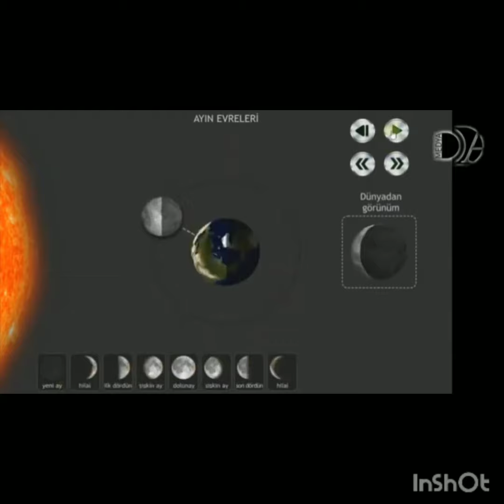GÖRÜNTÜ TEKNİKLERİ VE OYUNLARI..D.D.AKADEMİSİ ÖĞRETİM GÖNÜLLÜLERİ.. D.D.A.